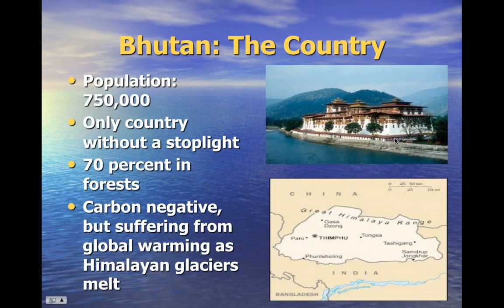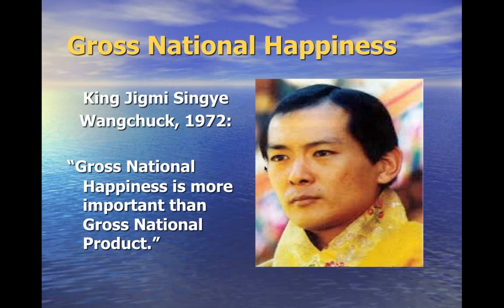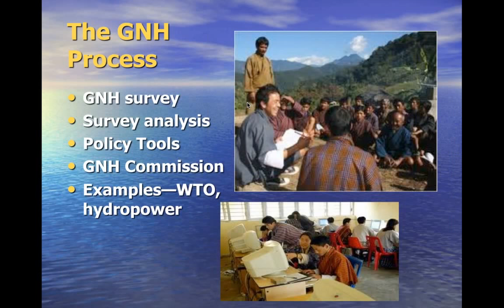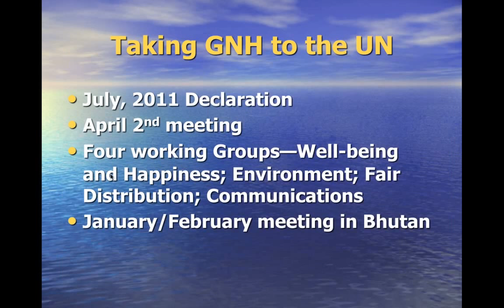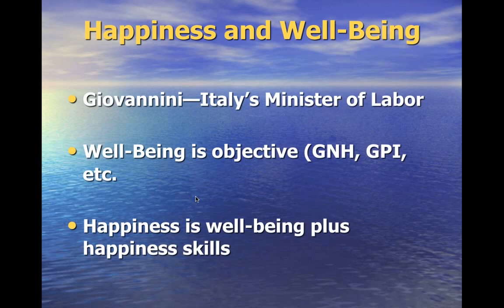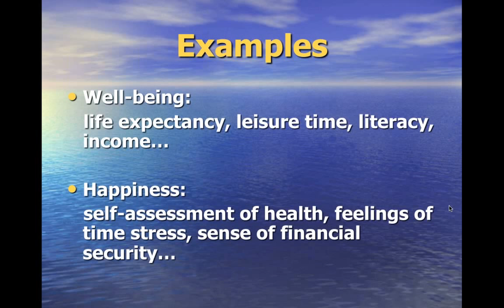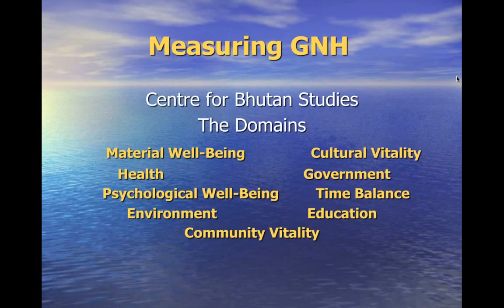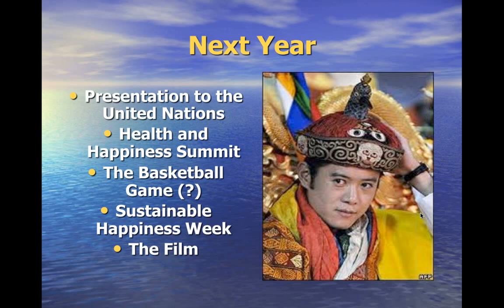John de Graaf give a report on Bhutan's Gross National Happiness Policy Making 5 28 13 2 03 PM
John de Graaf, a co-founder of The Happiness Initiative and co-author of What's the Economy for, Anyway? Why it's time to stop chasing growth and start pursuing happiness, has recently returned from Bhutan, the birthplace of the concept of Gross National Happiness, where he participated in a conference with dozens of scholars from many countries who are helping bring Bhutan's message of sustainable happiness to the United Nations and the world.  John will report on this amazing meeting, his visits with the king, queen and prime minister of Bhutan and that nation's ongoing efforts to get the rest of us to take happiness seriously!  John has also been working closely on the issue of Time Balance, one of Bhutan's happiness domains, as Executive Director of Take Back Your Time, and will provide an overview of this issue and current policy discussions regarding time balance.